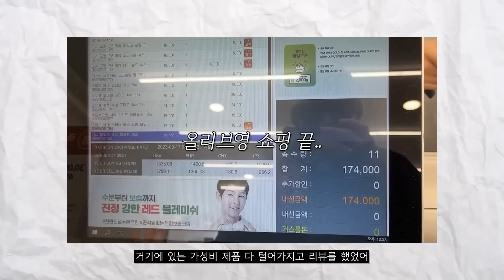패션보다 중요한 남자 헤어스타일링 꿀팁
패션만큼 중요한 헤어스타일링 셀프로 하는법과
머리 셋팅 꿀팁 그리고 가성비 제품 추천까지 싹~

00:00 인트로
00:07 남자 머리의 중요성
00:14 남성 헤어 유튜버
01:13 스타일링 꿀팁 대방출
07:34 가성비 헤어 제품 추천

착장 정보